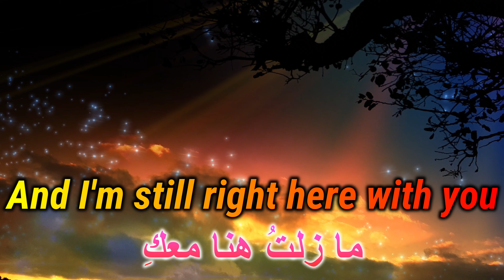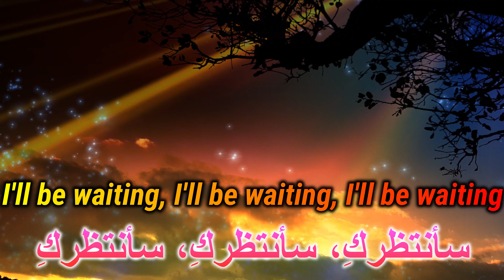&TEAM ‘Maybe’ (lyrics) مترجمة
"Ame ga ori-sō"
Kimi no sutōrī (Maybe)
Haiiro no sora boku to ni teru
Kotoba ni tayoritakunakute
Nanigenai yaritori mo hette
Kidzukeba chikakute tōi ne

Itsu demo kimi ni kaerukara
Hanarenaide ite boku kara
Senakaawase nemuru kimi wa
Boku no shiranai yumeno naka
Itsumo to kawaranai hibi wa
Boku dake wasure rareta yōda
And I'm still right here with you
Mata kimi o sukininaru

Nozoki konda kimi no hitomi
Soko ni utsuru boku wa kaeru? (I found you)
Motto tsuyoku natte kiminosobani iyou
Itsumo "kimi o" koko de matte iru

Yakusoku shiyou won't say goodbye
Doshaburi demo
Kimi ni kasa o tada watashitai to omoeta
Boku ga shime teru wariai wa
Sukoshi zutsu hette iku ka na?

"Tsuyokunai" to ieru tsuyo-sa o
Kimi ga kureta son'na ki ga suru
I'll be waiting, I'll be waiting, I'll be waiting
Ame ga yamu made
Zuttozutto konomama de itakute mo
Kisetsu wa meguru
Kimi dake wa koko ni ite

Boku dake no kimi de irunara
Kimi dake no boku de irukara

Maybe not